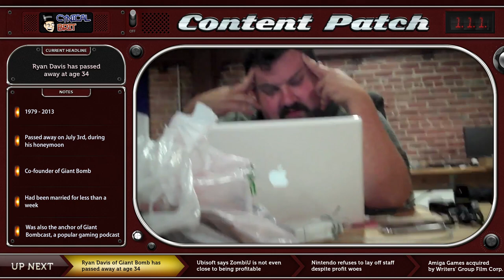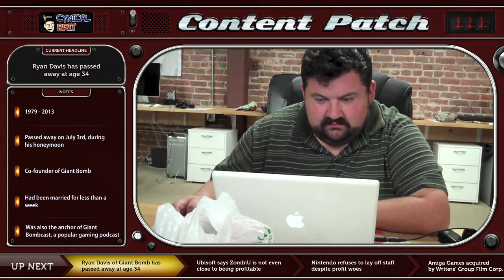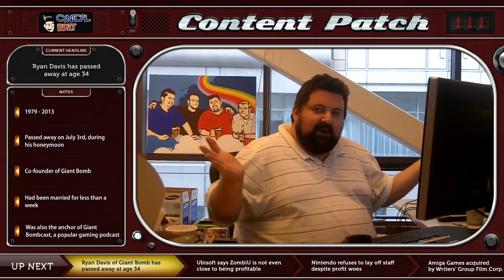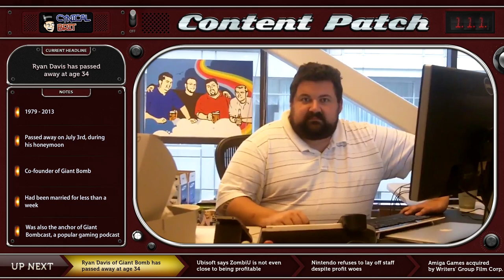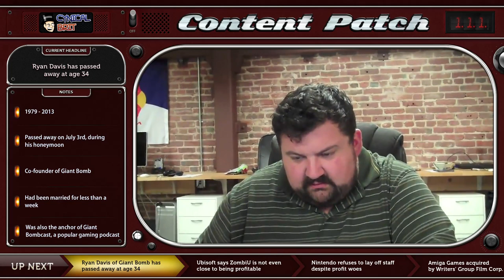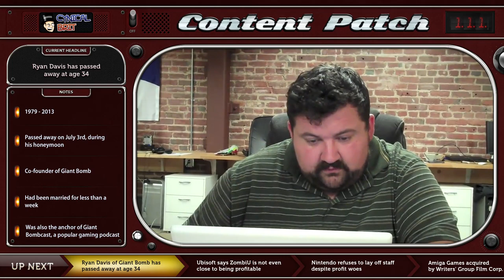Content Patch - July 9th, 2013 - Ep. 111 [Ryan Davis passes away at 34, Nintendo WiiU, Amiga]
00:33 Ryan Davis of Giant Bomb passed away at age 34
07:21 Ubisoft says ZombiU is not even close to being profitable
13:33 Nintendo refuses to lay off staff despite profit woes
15:30 Amiga Games acquired by Writers' Group Film Corp.
18:47 Track of the day